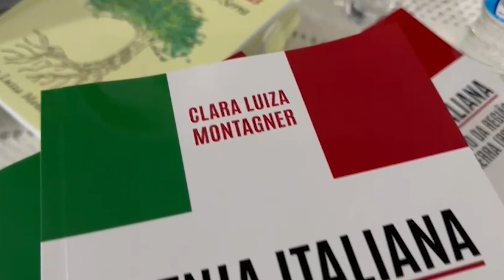Juarez Furlan é o novo presidente dos Progressistas de Sobradinho - GAZETA NOTÍCIAS 22/05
Juarez Furlan é o novo presidente dos Progressistas de Sobradinho; Marciano Ravanello assume o partido em Arroio do Tigre; Lagoa Bonita sediou reunião da Associação de Turismo do Centro Serra; Filó do Cantare é sucesso em mais uma edição; Semana inicia com chuva fraca.